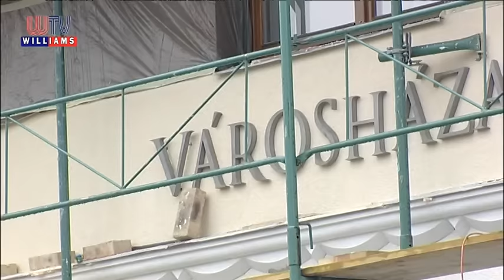MAGLÓDI DÖNTÉSEK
A maglódi képviselő-testület legutóbbi ülésen született legfontosabb döntésekről a polgármester tájékoztatta televíziónkat. Megtudtuk, hogy a 60 férőhelyes bölcsőde megépítésére benyújtott pályázattal és az energetikai korszerűsítéssel kapcsolatban is határoztak, de a megújuló városháza korszerűsítésének részleteibe is betekintést nyertünk.